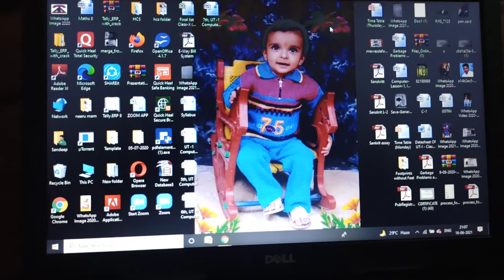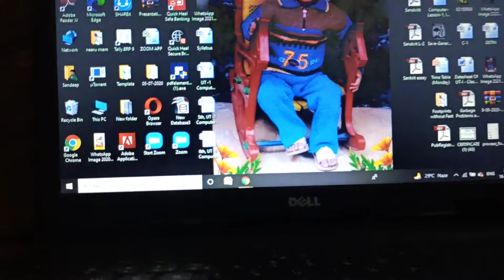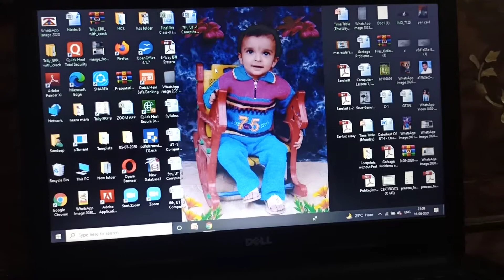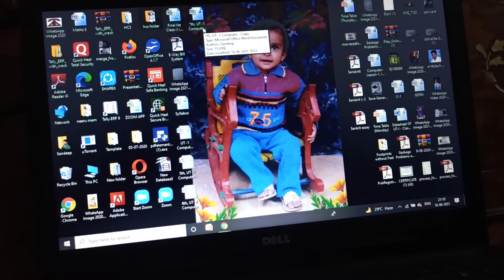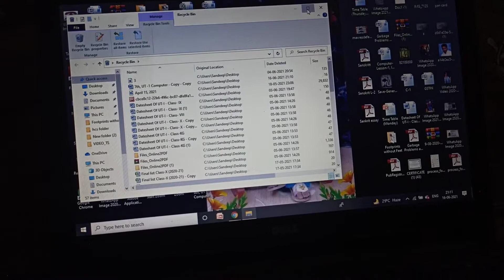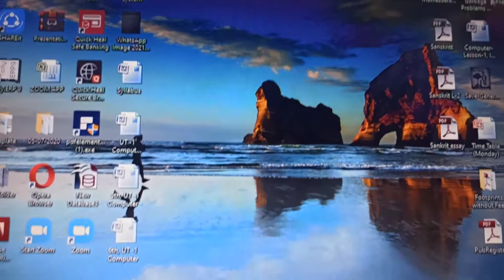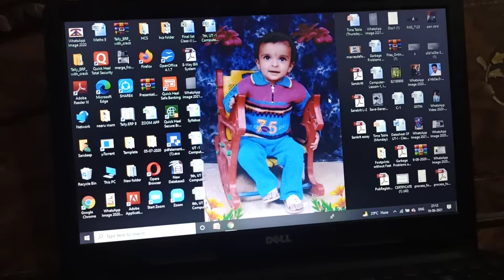Computer- Lesson-2, 16June,2021